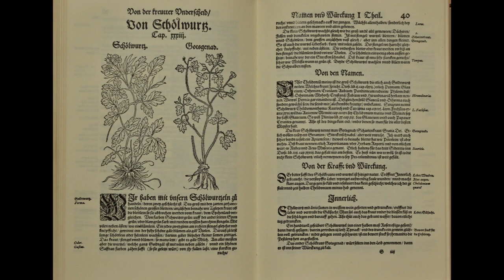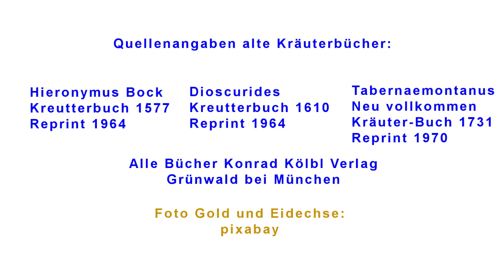Schöllkraut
Das Schöllkraut galt im Altertum mit als wichtigste Heilpflanze